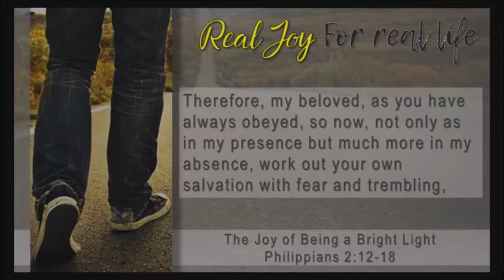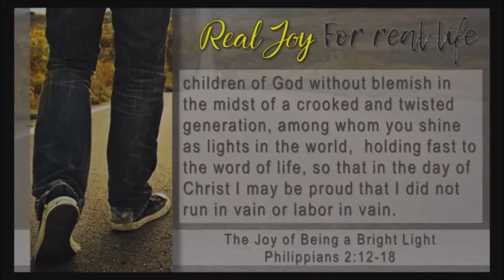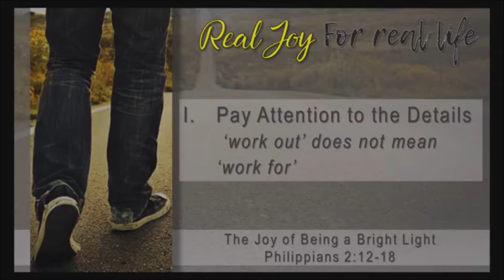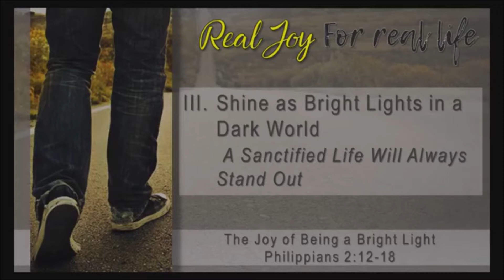12/09/2018 Real Joy for Real Life - The Joy of Being a Bright Light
Philippians 2:12-18

I.  Pay Attention to the Details- ‘work out’ does not mean ‘work for’
II.  Trust God to do the Dirty Work- He sent His Son to Save you   and His Spirit to sanctify you
III.  Shine as Bright Lights in a Dark World- A sanctified life will always stand out